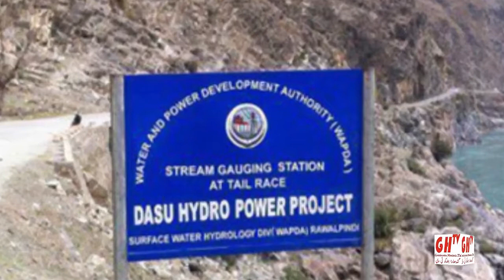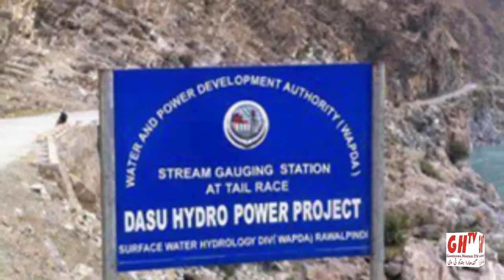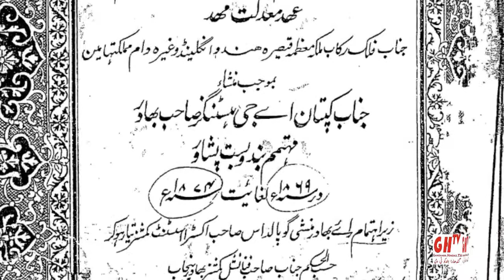Hindko News ہندکو خبراں